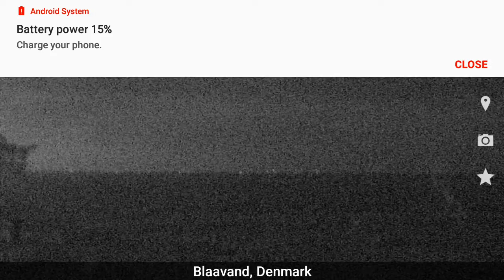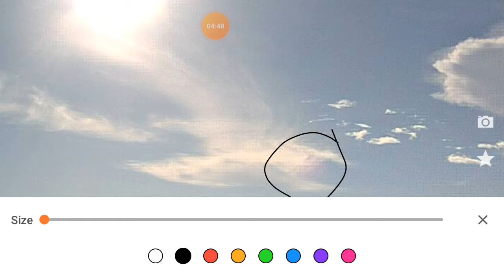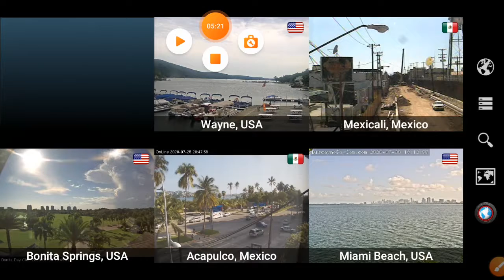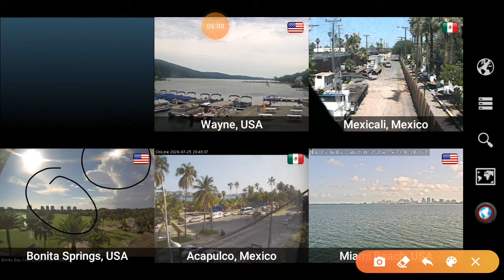Evening Sky surf